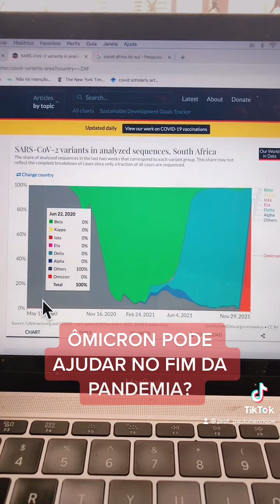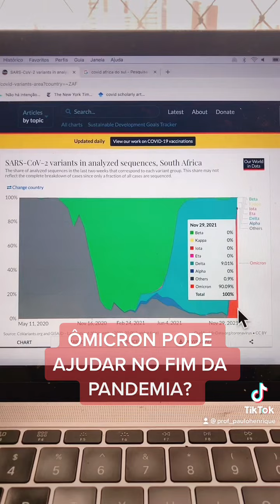ÔMICRON PODE AJUDAR NO FIM DA PANDEMIA? COMO ASSIM?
ÔMICRON PODE AJUDAR NO FIM DA PANDEMIA? COMO ASSIM? É isso mesmo: se a ômicron for mais transmissível como aparenta, não causar Covid grave e dominar as outras variantes, estaremos caminhando para conviver com uma forma branda de Covid com drástica redução do número de mortes. Isso não significa o final da pandemia, mas será mais fácil conviver com uma variante com essas características. Precisamos de 3 a 4 semanas para entender melhor esse cenário. Até lá: CUATELA.